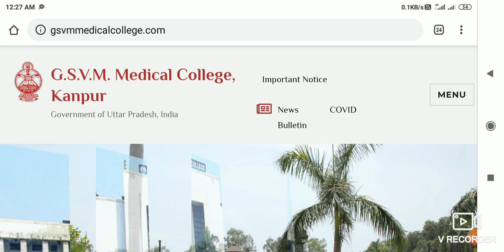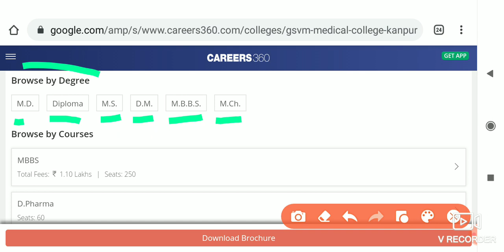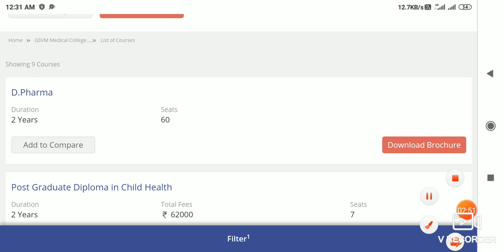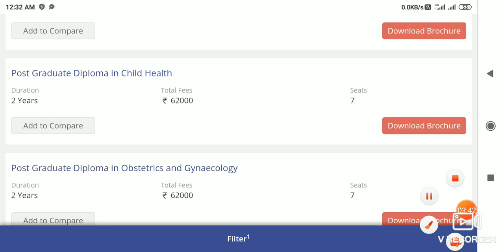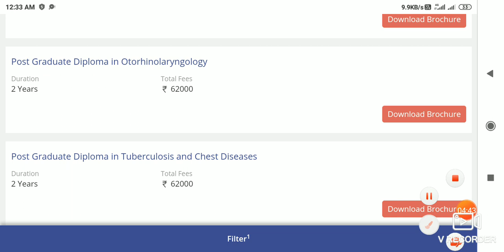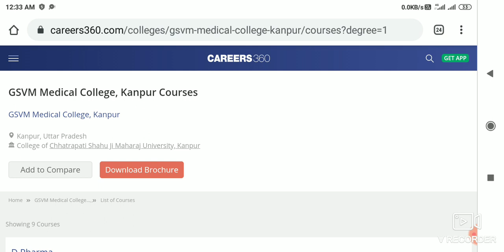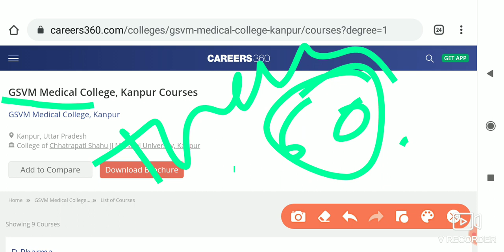Gsvm medical college kanpur b.sc nursing online form date information video / by online student help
Hello dosto kese ho
My name is kishannkumar
दोस्तो मेरे you tube चेन्ननल को subscribe नही किया है तो जल्दी से करे जिससे कि next video  अपलोड करू तो आप तक तुरंत पहुचे अगर वीडियो अच्छा लगे तो लाइक करे
और कोई समस्या ही तो कमेंट जरूर करे

My instagram on join link
I'm on Instagram as @royal_krishna_etawah. Install the app to follow my photos and videos.

Top India Mbbs collage name
National Eligibility cum Entrance Test f ...
All India Institute of Medical Sciences ...
Jawaharlal Institute of Postgraduate Med ...
Post Graduate Institute of Medical Educa ...

ow for Top & Best Colleges Apply Now

Admissions

NEET

Nursing

Abhinandan Singh

4 weeks ago

Gsvm  B.Sc Nursing Admission 2020: Application Form, Exam
Gsvm  B.Sc Nursing Admission 2020

Gsvm B.Sc Nursing Admission 2020 is conducted by Banaras Hindu University. Gsvm commences the gsvm B.Sc. Nursing Entrance Test every year for the eligible candidates, who want to take admission in the university to pursue the nursing degree. Candidates, who have completed the higher secondary education from a school affiliated to the state or central board of education, can apply for the entrance examination and take admission for the course. Interested candidates can go through the following article for the detailed information regarding the gsvm B.Sc Nursing Admission.

All top university in India
Amity University Admissions Open Now
Reva University Bengaluru Admissions Open
Manipal Uni. 2020 Admissions Now Open
UPES Admissions 2020 Now Open
GNIOT group of Institutes Admissions 2020
NIIT University Admissions 2020 Open
Kanpur University Admissions 2020 Open
KanpurUniversity Admissions 2020 Open
KanapurUniversity Admissions 2020 Open
Gsvm B.Sc Nursing Entrance Test 2020 Important Dates
 Gsvm bsc Nursing Admission 2020: Application Form, Exam – Admissions
GsvmB.Sc Nursing Admission 2020 Application Form
Gsvm B.Sc Nursing Admission 2020 Eligibility Criteria
GsvmB.Sc Nursing Admission 2020 Exam Pattern
 Gsvm B.sc Nursing Entrance Exam 2020 SyllabuB.Sc Gsvm b.sc Nursing Admission 2020 Admit Card Gsvm B.Sc Nursing Admission 2020 Result
Gsvm B.Sc Nursing Admission 2020 Counselling
Gsvm B.Sc Nursing 2020 Highlight

My haghtage
Hindi medium

Gsvm b.sc nursing
b.sc nursing government college in Kanpur
b.sc nursing government colleges in kanpur
b.sc nursing application form 2019 government college in up
b.sc nursing government colleges in allahabad
b.sc nursing college in kanpur
list of government college of b.sc nursing
How can I get admission in BSC Nursing in Government College?
How can I open a nursing college in Uttar Pradesh
Which college is best for B Sc Nursing
What is the salary of BSC nursing
How can I apply for BSc Nursing in gsvm
What is GSVM BSc nursing?
How can I check my GSVM BSc Nursing result 2019?
When gsvm  entrance form will come?
GSVM  DM/Mch Admission is based on AIDMMChEE Entrance Exam. GSVM AIDMMChEE is conducted for admission to DM / MCh courses in KG Medical University UP, Lucknow, GSVM Medical College, Kanpur, LLRM Medical College, Meerut and MLN Medical College, Allahabad, Dr. Ram Manohar Lohia Institute of Medical Sciences, Lucknow. Interested candidates can apply through the link that will be provided below on this page. Candidates can get complete details on GSVM  Online Application Form 2020 from this page.
EARCH FOR
GSVM  college of nursing
sgpgi bsc nursing application form 2020
GSVM  b.sc nursing entrance exam syllabus
GSVM b.sc nursing fees
GSVM b.sc nursing application form 2020 date
 b.sc nursing application form 2020